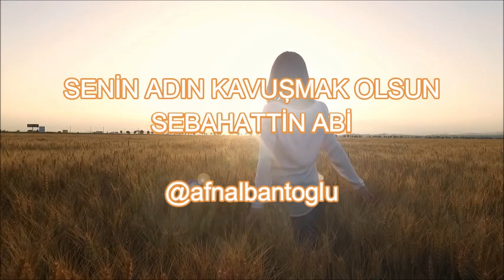Senin adın seviyorum olsun | Sebahattin Abi [Şiir]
Değerli dostum Sebahattin Abi'ye ait bu muhteşem şiirin ilk çalışmamda hakkını veremediğimi düşündüm ve bugün tekrar seslendirdim.
Seslendirme - Ahmet Faruk Nalbantoğlu
Canlarım ciğerlerim,
Sebahattin Abi şiirleri

Şiir sözleri

SENİN ADIN KAVUŞMAK OLSUN - SEBAHATTİN ABİ

Tarifsiz bir sevdada kimliksiz bir sessizliktin
Haykırışlarla çağlarken yüreğim; durgun limanımdın
Sen; adını koyamadığım
Senin adın kavuşmak olsun
Fırtınalarda yolunu kaybeden gemi misali
Rotasız ve pusulasız kalmışken yüreğim
Ve hoyratça savrulurken bir limandan bir limana
Teslim olmuşken kaderine
Apansız sana rastladım o limanda
Sen; adını koyamadığım
Bakmaya kıyamazken gözlerine
Tutmaya cesaret edemezken ellerini
Ve bütün cümlelerin sustuğu o yerde
Sessiz bir haykırıştı yüreğim
Eşsiz bir mutluluktu yaşadığım
Sen; adını koyamadığım
Sonbahar yaprakları dökülürken içimden
Hazanı yaşarken bahar kokulu sabahlarda
Yüreğim üşürdü gözlerimden sel olup akan yağmurda
Sırılsıklam ıslanırken ruhum
Solmuştu bahçemde ki tüm güller
Sen o bahçemdeki açan tek güldün
Sen; adını koyamadığım
Dağ çiçeğim, yaban gülüm, asi sevdam
Saçının bir teline bir ömür adadığım
Gözündeki bir damla yaşına şehirleri yaktığım
İsyanım, feryadım, kavuşulmazım
Sen vazgeçemeyeceğim yasaklım
Sen; adını koyamadığım
Sen benim yanı başımdaki uzağım
Sen benim uzağımdaki en yakınım
Dokunmam yasak sevmem yasak
Sensiz bu hayatta yaşamak tuzak
Sen; adını koyamadığım
Sisli bir gecede ses olup da gel
Bir sonbahar gününde yağmur olup da gel
Soğuk bir kış gününde rüzgar olup da gel
Ilık bir yaz gecesinde düş olup da gel
Sen bana yasaklarından sıyrılıp da gel
Sen; adını koyamadığım
Bir gün gelir de tutarsam ellerini
Bakarsam gözlerine sevgi dolu
Doğarsa sende yeniden bu beden
Ve o gün verirsem şayet son nefesimi
Ölmeden haykırmak isterim son bir kez
Sen; adını koyamadığım
Sen; yaban gülüm sen dağ çiçeğim
Sen; ruhu revanım sen yaşama sevincim
Yasaklım adı bende saklım
Senin adın
Senin adın
Seviyorum olsun
Seviyorum olsun
Seni seviyorum
Seni seviyorum